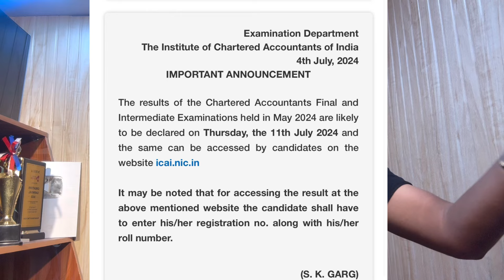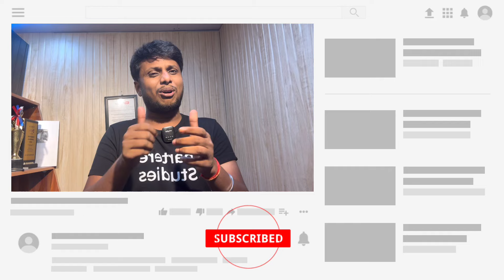high Alert 🚨| Please Don’t Do before CA Exam May 2024 Result | & Official Announcement by icai